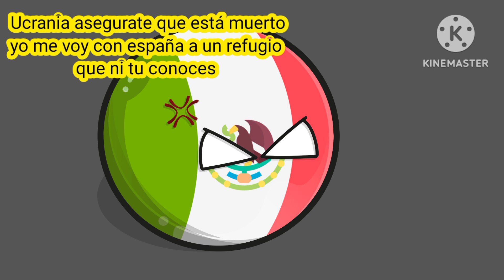invasión mishi 7